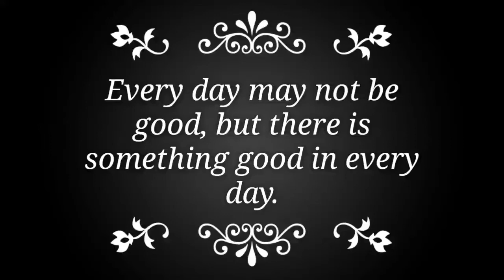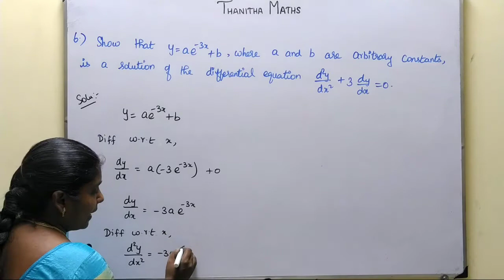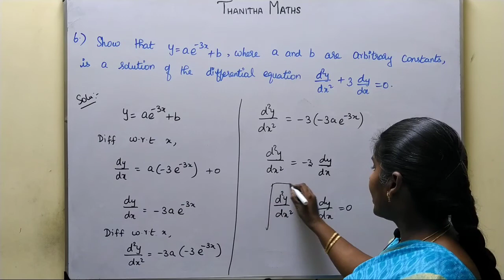12th Maths, Exercise : 10.4 - 6th sum in Tamil